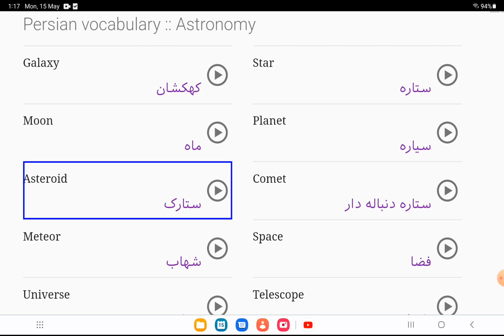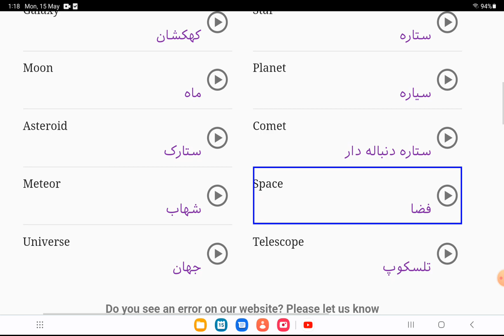Astronomy in Persian || persian language|| persian language learning|| persian lesson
hello, welcome!
learn Persian in English with us.
we will teach Persian language all structure and all Persian language learning  methods, all Persian lessons words and Greeting in Persian language, start our course from Persian basic to advance , and after that you will be expert in Persian ,  so subscribe our channel for more.
enjoy Astronomy in Persian  ✌